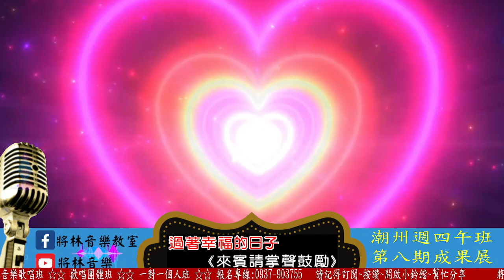將林音樂歌唱班 潮州週四午班 第八期成果發表 - 蔡慧如 - 西施